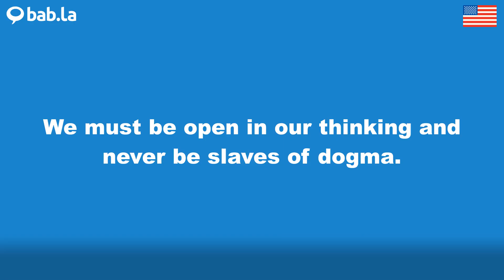DOGMA pronunciation | Improve your language with bab.la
Improve your spoken English by listening to DOGMA pronounced by different speakers – and in example sentences too. Learn and love languages with bab.la.